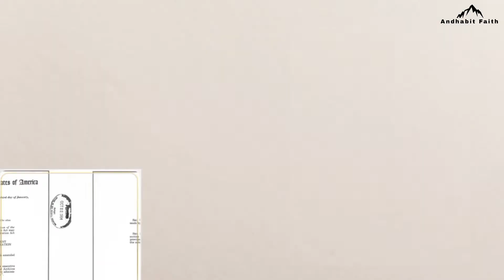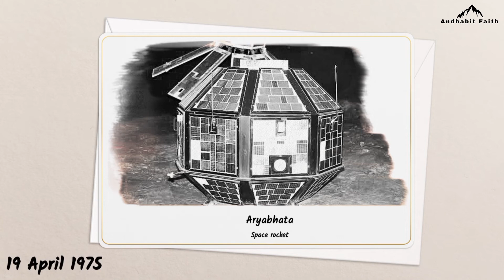What is space ? || Hindi 4k.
Hello friends,

Welcome to "Andhabit faith" channel in this video I have told you about space in hindi.

Links :-

Voiceover and Editing by Muhammad Abid (delhi